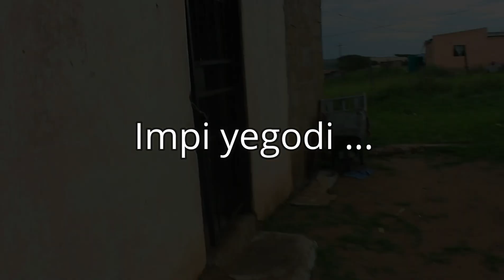impi yezigodi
impi yezigodi is back from the long period . don't  miss it's on q full video